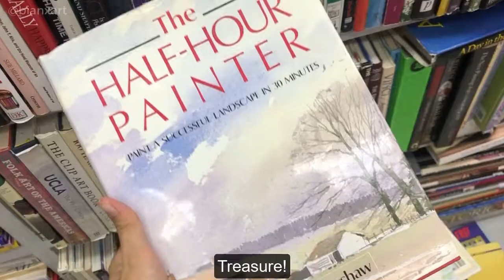Art Therapy Activity | Painting Outside with Friends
It is indeed an art therapy for me to be able to go outside and paint with friends! Join us as we meet after a year of lockdown and spent the whole day painting outside.

What are your art therapy activity suggestions? Do you also paint outside? Do you love painting alone or painting with friends? What kind of art activity do you consider as relaxing, calming and therapeutic? Is it safe to paint outside where you are?

I upload watercolor and painting ideas, watercolor tutorials and easy and simple watercolor painting for beginners.

S U P P O R T  M Y  A R T

S K I L L S H A R E

F R E E  F O R  2  W E E K S
Use these links to access each class free for 2 weeks :)